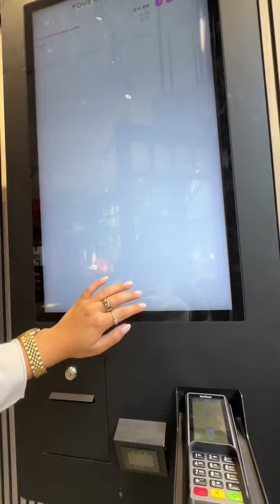Come on solo date shipping with me.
Someone said if u can't have fun on your own, you don't love yourself enough and i stand by that solodate